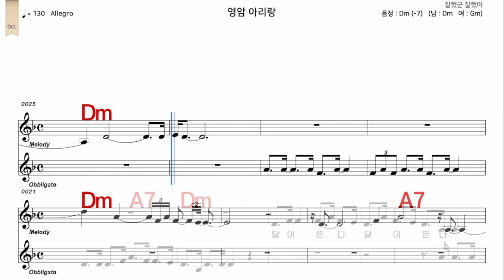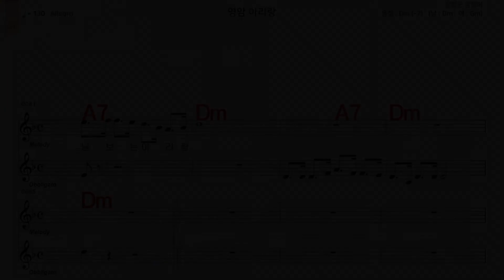영암아리랑 하춘화 가수처럼 엠알로 악보 노래 하기 남자 Dm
iSMB가수처럼 엠알로 노래하기는 남자키와 여자키를 동시에 올리겠습니다  많은 이용과  관심 사랑 부탁 드립니다  이번엔  하춘화     님의  노래   영암아리랑  남자  Dm    입니다